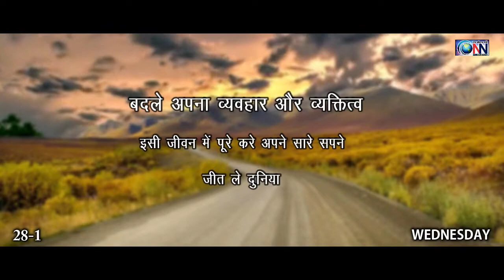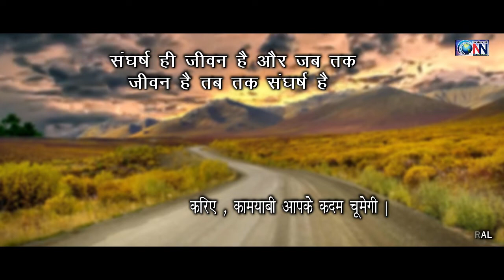बदले अपना व्यवहार एवं व्यक्तित्व और उचाईयां छुए || ONN NEWS